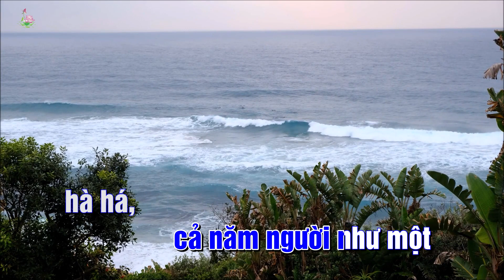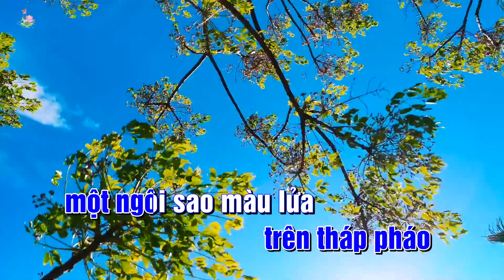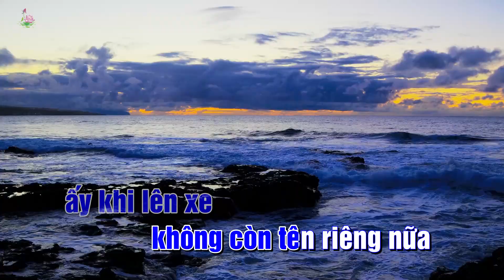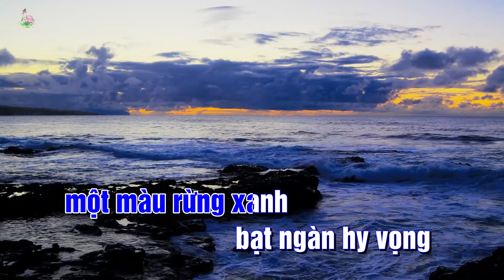NĂM ANH EM TRÊN MỘT CHIẾC XE TĂNG KARAOKE- REMIX